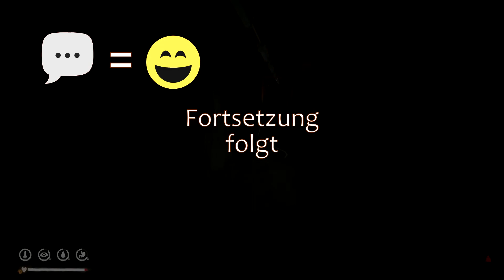THE LONG DARK 🏔️ Schleicher II · Episode 165 · Der SOUND der Krähen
🏔️ Weiter geht die Reise im Gewundenen Fluss.

🏔️ Schönstes Wetter, massiver Wind und totale Überladung führen dazu, dass der Weg in den Damm sehr lang wird.

🏔️ Im Damm suchen wir dann noch nach Waffenbastelmaterial.